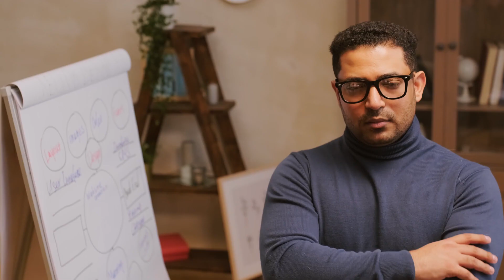Wayne Huizenga Quote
Start off your first Monday of the new year with some motivation! Join along as we look to give you much more content in 2022!